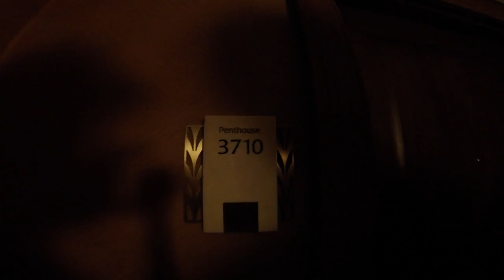The Pennington's in Hawaii - Part 2, April 2017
This video is about The Penningtons in Hawaii - Part 2